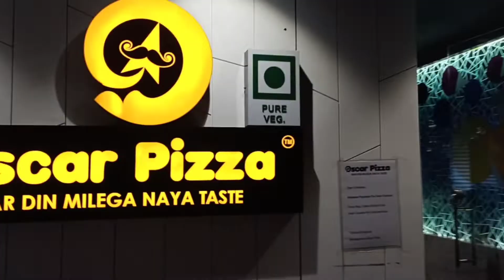Unlimited food | 2 bhukkhad